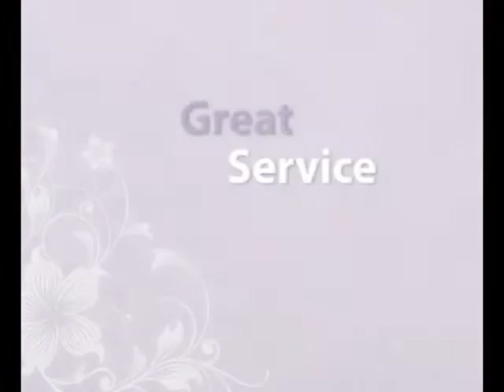Toronto Florist Bloomex Flowers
Flowers delivery services are very popular all around the world. People are using services provided by florists for popular festivals and happy occasions. Everybody prefers greeting their loved ones with beautiful flowers on all happy occasions. Most of the time beautiful flower arrangement or flowers bouquets accompany the gifts on birthdays, wedding events, or anniversaries.

To serve the growing needs of customers, several florists have made their online presence in order to make flower delivery service more convenient for people. It is very much convenient for people to have a look on flowers and their customized arrangements before making orders, that too with comfort of sitting at home or office. They don't have to walk and visit any florists personally. Several such online florists are service people in Toronto area. All the florists in Toronto are providing their services, but some of them are doing excellent in terms of quality flowers delivery with proper care and courtesy.

Flowers are one of those objects that represent tenderness and are very soft. They need special care and attention during transportation. It is very important for florists to ensure the freshness and beauty of flowers till the time of delivery. They have to deliver the best services to flowers recipient in order to get more and more business. Toronto florists use specially customized vehicles for flower delivery with proper refrigeration facilities to ensure the freshness of flowers for long time.

The packaging of flowers is also very important in order to ensure their freshness and beauty. Florists try to maintain maximum freshness and retain its beauty till the time of delivery of flowers to the recipients. Proper packaging not only ensures the freshness of flowers but they also provide elegant and attractive look to flowers and their arrangements. It is the most helping factor in creating varieties of flowers arrangements. By maintaining combination of different flowers and attractive packaging florists prepare various flowers arrangements for popular festivals and happy occasions. In order to get returning customers and increase their business, it is very important for all florists to maintain the quality and uniqueness of all their service.

Rideau Florist Toronto is a local Toronto florist. Send flowers & gifts the same day in Toronto area. Find premium quality flowers at affordable prices.
florists transworld delivery
toronto florist flower
value product search
corporate gifts additional
gifts additional gifts
florist flower delivery
toronto online florist
sellers corporate gifts
toronto flower delivery
online florist flower
dozen boxed roses
gifts better homes
exclusives plants tropicals
plants tropicals gourmet
tropicals gourmet baskets
stoney creek thornhill
sweet splendor� bouquet
security privacy bookmark
additional gifts holiday
flower arrangements flower
gardens� bamboo crabtree
upcoming holidays grandparents
floral reception flowers
baskets fruit baskets
worldly gourmet wgcdnwg
funeral birthday anniversary
gifts holiday gifts
toronto ontario canada
simply flower delivery
offering flower arrangements
florist toronto florist
toronto canada florist
sympathy wedding ceremonies
wedding ceremonies wedding
guarantee international deliveries
reception flowers reception
sympathy funeral birthday
european bouquets products
creek thornhill whitby
ceremonies wedding party
bramalea burlington courtice
features security privacy
thornhill whitby woodbridge
mobile device applications
mississauga newmarket north
autumn splendor� bouquet
brampton bramalea burlington
privacy policy terms
toronto ontario florist
bamboo crabtree evelyn
décor corsages boutonnieres
wedding party floral
flower delivery toronto
arrangements wedding flowers
party floral reception
bouquets products roses
deliveries account shopping
flowers reception décor
markham mississauga newmarket
national association buffalo
oakville oshawa pickering
flowers funeral flowers
plants flowering plants
flower shops toronto
oshawa pickering richmond
flower arrangements wedding
international deliveries account
scarborough stoney creek
aurora brampton bramalea
sympathy funeral flowers
reception décor corsages
search upcoming holiday
flower delivery
flower arrangements
toronto florist
ciano florist
wedding flowers
sympathy funeral
florist flower
security privacy
online florist
international deliveries
gourmet baskets
flowers canada
flower people
shipped direct
toronto ontario
toronto canada